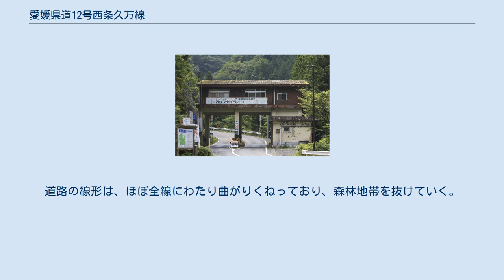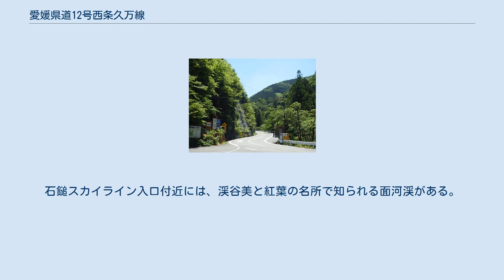愛媛県道12号西条久万線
愛媛県道12号西条久万線（えひめけんどう12ごう さいじょうくません）は、愛媛県西条市中野丙と同県上浮穴郡久万高原町久万を結ぶ県道（主要地方道）である。
石鎚スカイラインとして1995年まで有料道路になっていた。
 全長が約75キロメートル (km) と愛媛県道の中でもっとも長い。
 西日本最高峰である石鎚山をまたぐように県道が整備されているため、山頂付近の一部に通行不能（未整備）区間が存在する。
愛媛県道で最も標高の高いところ（1,492メートル「伊予の国」と読ませている）を通過する県道である。
 石鎚スカイラインの入口 以前の石鎚スカイライン入口 通行不能区間の南側（西条市西之川丁）より上浮穴郡久万高原町若山までの18.1 kmは石鎚スカイラインとして有料道路となっていた。
 この区間は1965年に着工、1970年に供用を開始。
開通当初は急峻な地形を縫うような線形であったこともあり、降雨のたびに崩壊箇所が続出。
1971年11月には自然保護団体「全国自然保護連合」が道路建設により自然破壊が行われたとして、愛媛県知事を国立公園法違反で松山地検に告発するといった出来事もあった。
1995年には無料開放されている。
 面河渓（おもごけい）にあるスカイライン入口から石鎚山へ上り坂が続く山岳道路である。
終点の土小屋には国民宿舎などの宿泊施設や無料駐車場があり、石鎚山への主な登山口となっていて、夏場の土小屋駐車場は石鎚山登山客で大変混雑する。
ほぼ全線が石鎚国定公園の指定地域である。
 現在も石鎚スカイライン区間は夜間通行止めであり、毎年12月上旬から3月下旬までは冬季封鎖期間となる。
 石鎚山を石鎚スカイラインの沿道にある長尾根展望台から望む 西日本最高峰で、日本七霊峰のひとつに数えられる石鎚山を越える道路で、石鎚スカイラインを登って行くと、沿線の途中にある長尾尾根展望所から石鎚山と御来光の滝を眺めることができる。
道路の線形は、ほぼ全線にわたり曲がりくねっており、森林地帯を抜けていく。
駐車場や食堂、石鎚神社土小屋遙拝殿がある頂上付近は、標高1492メートルある。
さらに石鎚スカイライン終点の土小屋を越えてさらに進むと瓶ケ森林道（かめがもり りんどう）へと続く。
石鎚スカイライン入口付近には、渓谷美と紅葉の名所で知られる面河渓がある。